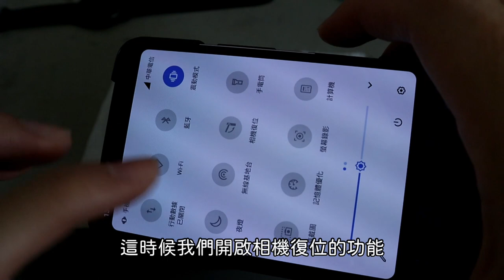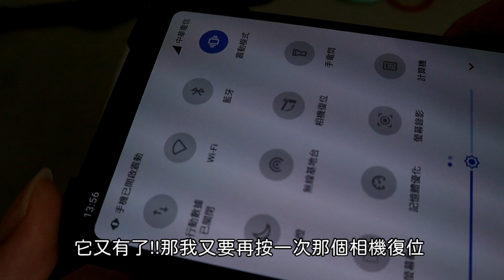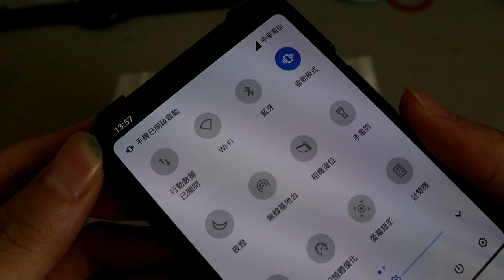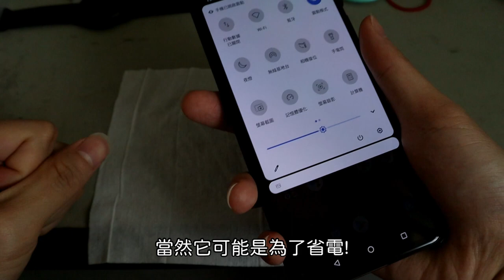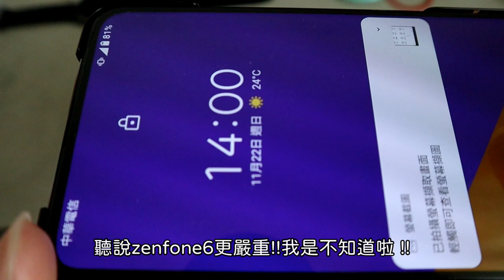[3C評測] 買ZenFone7之前!你可以先看看我的影片!翻轉鏡頭會垂垂並撞到手機發出喀喀聲|我認為的缺點…!! 牛奶大濕台